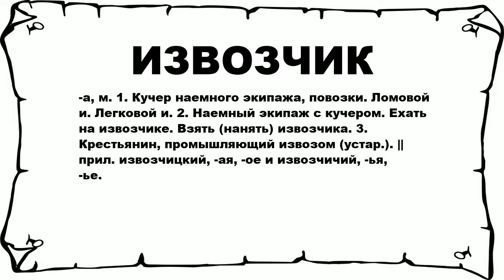ИЗВОЗЧИК - что это такое? значение и описание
Хочешь знать что значит ИЗВОЗЧИК? тогда слушай до конца.

 -а, м. 1. Кучер наемного экипажа, повозки. Ломовой и. Легковой и. 2. Наемный экипаж с кучером. Ехать на извозчике. Взять (нанять) извозчика. 3. Крестьянин, промышляющий извозом (устар.). || прил. извозчицкий, -ая, -ое и извозчичий, -ья, -ье.